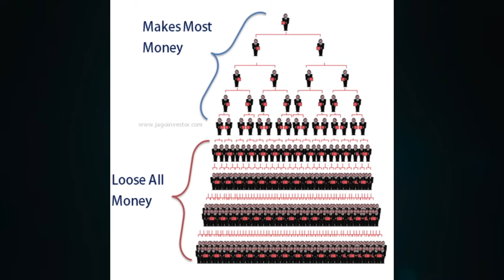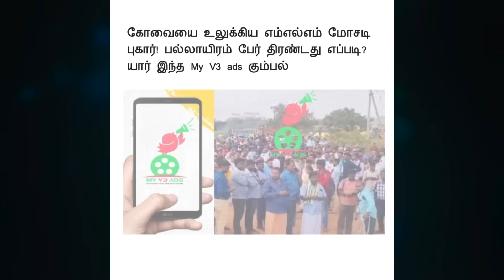My V3 நிறுவன ஆதரவாளர்களுக்கு என்னுடைய பதில்! | My V3 Ads SCAM Coimbatore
Hi,